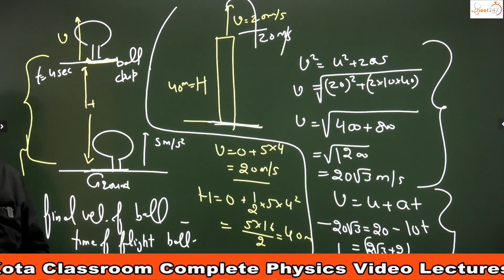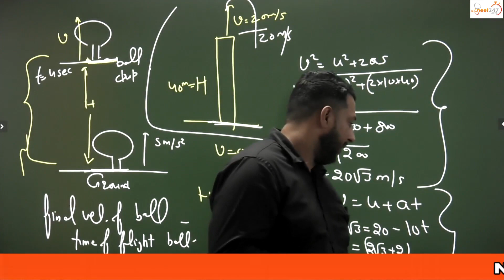Rathee Sir ने बताया MBBS कॉलेज में कैसे बनती है गर्लफ्रेंड ||NEET247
this is small clip from Lecture